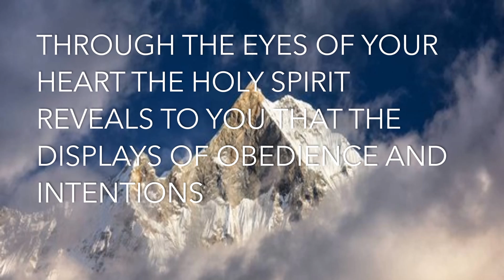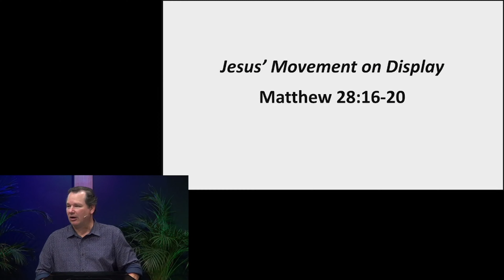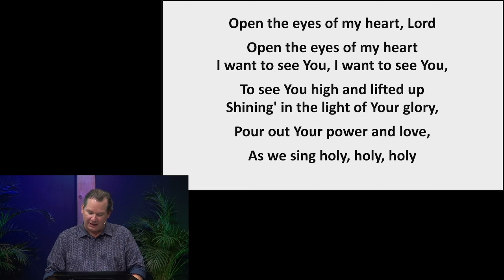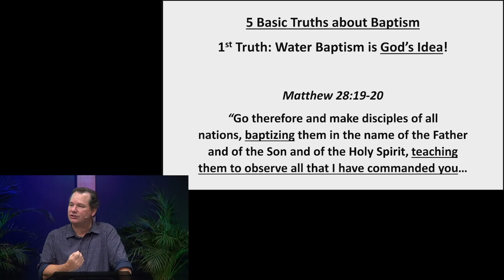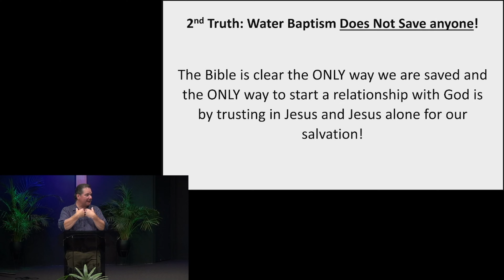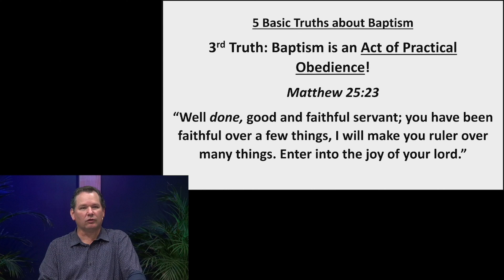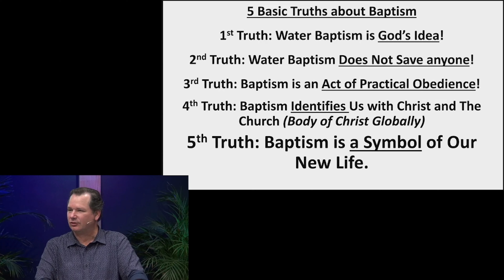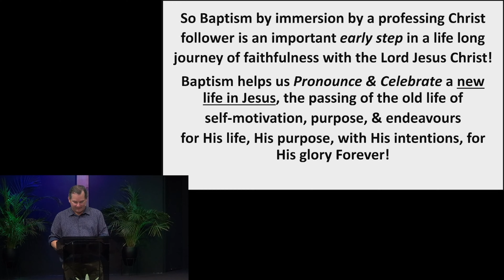Jesus’ Movement on Display Matthew 28:16-20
Through the eyes of your heart the Holy Spirit reveals to you that the displays of obedience and intentions through Child Dedications, Commitments to the Local Church and Baptisms are signs of Jesus’ Movement and Multiplication in your ministry!
Here are also 5 Basic Truths about Water Baptism!